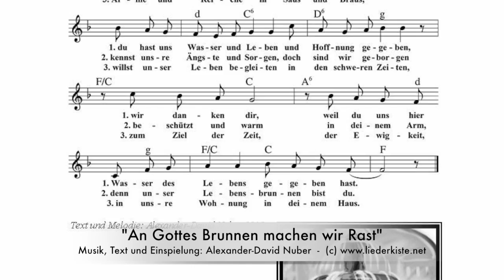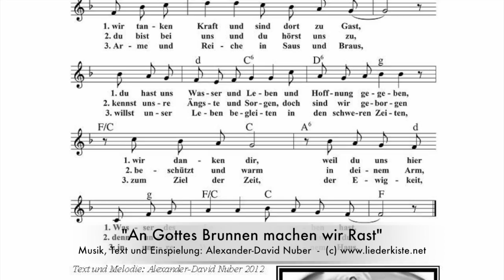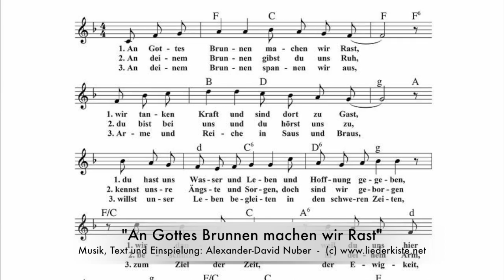An Gottes Brunnen machen wir Rast